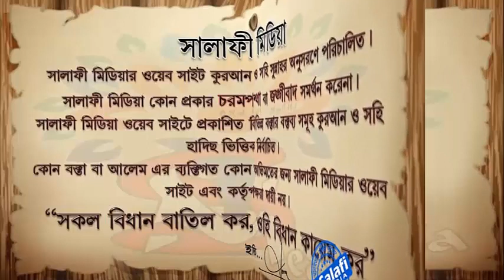মা বাবা অন্যায় আদেশ দিলে মানা জরুরী কিনা ᴴᴰ┇ শাইখ আকতারুল আমান মাদানী